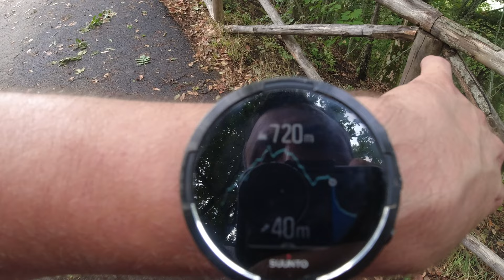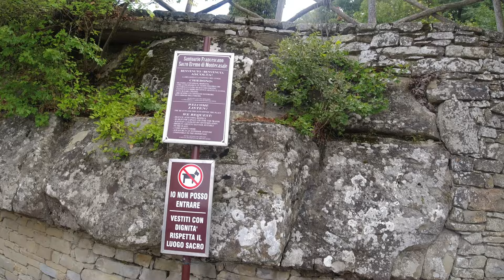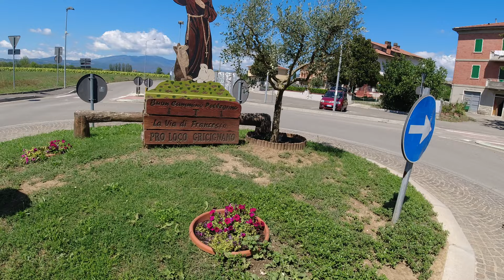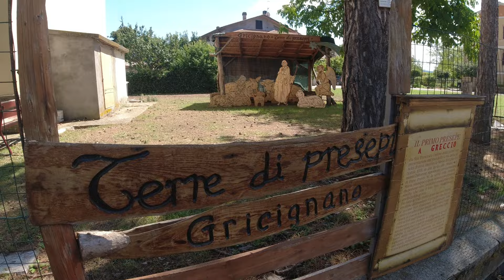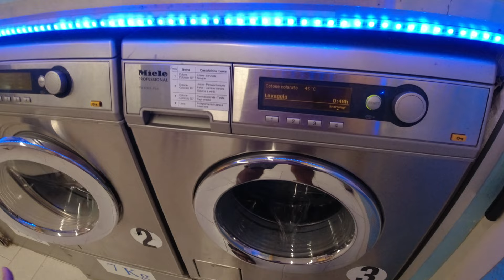2/5 - Via di San Francesco - Secondo Giorno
Per abbonarsi al Canale, poter accedere a contenuti dedicati e avere altri vantaggi

💌 Leggo tutti i commenti, ma è più probabile che rispondo ad un iscritto al canale 😬, iscriversi è gratuito 👍

🛍️ La mia Attrezzatura 📹 e 📷
Action cam

Zaino Stratos 50 l non piu sul mercato, Zaini consigliati